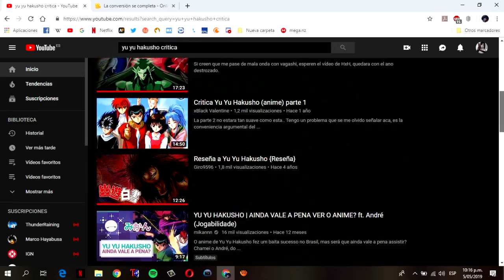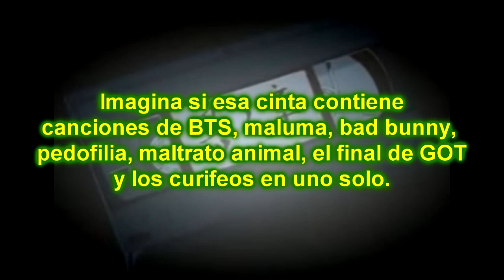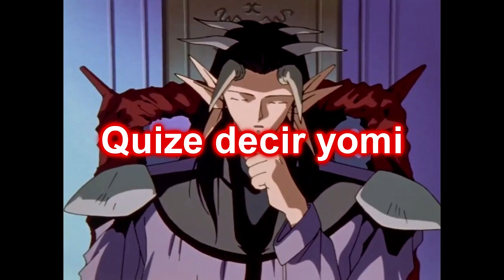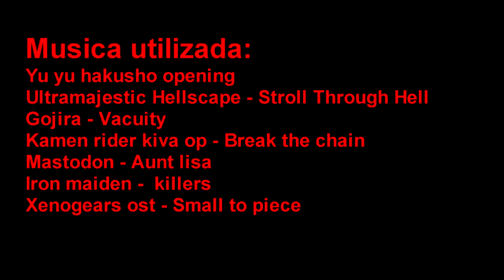[Crítica] Yu Yu Hakusho: Un shonen increible.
Estaba revisando los archivos que tenia en mi pc y tenia un guion sin terminar de yu yu hakusho, al igual que mi video de solanin tambien lo iba a subir en mi viejo canal pero tampoco se pudo.
Aun asi, espero que lo disfruten.
Hablare tambien de Hunter x hunter? quizas si o quizas no? quien sabe.